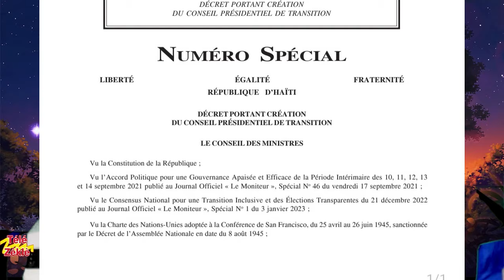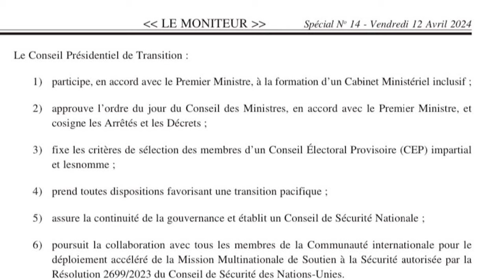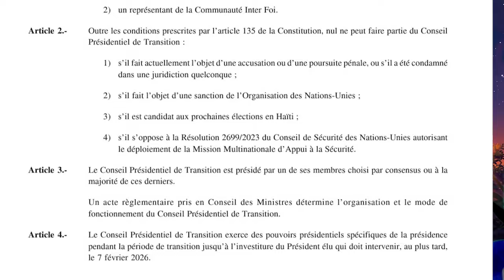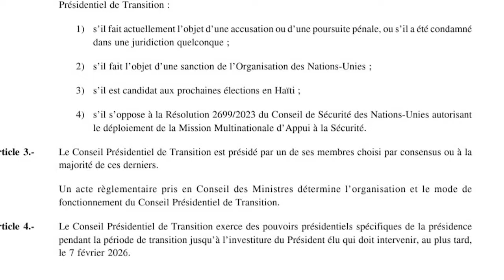Dekrè konsey prezidansyel la soti, Ariel meté pal ladan'l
Decret pour mete conseil presidentiel la fek soti, min Ariel Henry vle jwe jwet pal ladan toujou.

Faites nous plaisir abonez vous à notre page Facebook
     Suivez ce lien :
4- Pour des locations d'appartement à l'année en Haiti : Contact Patrick au 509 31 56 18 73